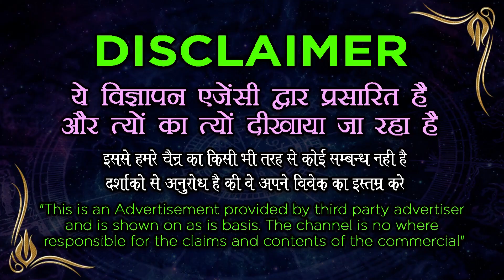online Muslim Amal || जिसका नाम लेकर ये 9 बार पढ़ोगे वो इंसान आपके वश में होगा